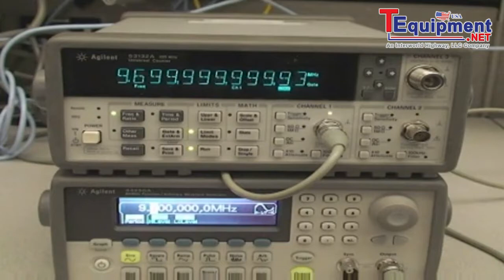Frequency Limit Testing Using an Agilent 53131A, 53132A or 53181A Frequency Counter